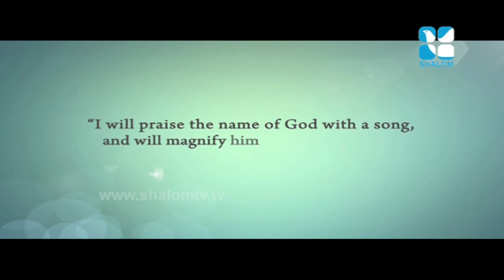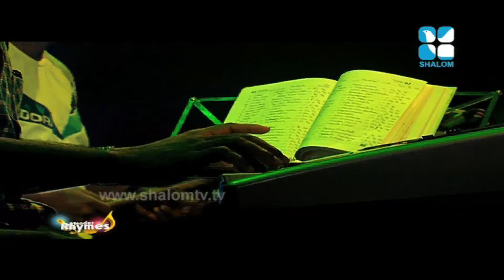Tender Rhymes Epi: 33 -Arch Diocese of Thalassery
What can a child do for the kingdom of God?
In fact there are a lot of things even a child can do.  Otherwise our Lord would not have exhorted even the adults to become like children: ‘‘Truly I tell you, unless you change and become like children, you will never enter the kingdom of heaven?’’(Matthew 18: 3)

Presenting beautiful melodies sung by our little angels in praise of God. Hope their innocent, heavenly melodies inspire the viewers to be a child before God, their loving father. Sometimes we will have to agree with Wordsworth in saying that,‘‘child is father of the man.’’